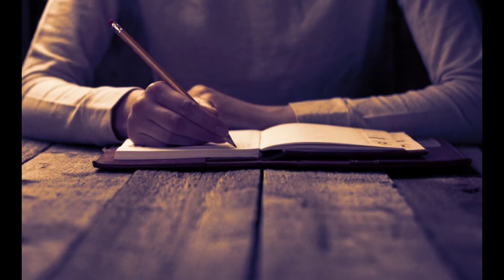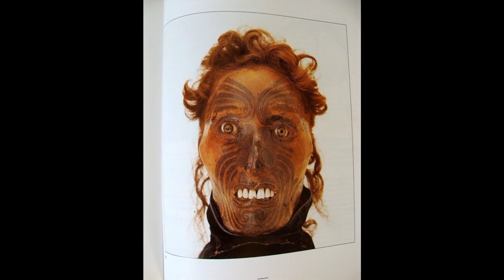The History of Mokomokai Heads - k.Revealable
Mokomokai, or Toi moko, are the preserved heads of Māori, the indigenous people of New Zealand, where the faces have been decorated by tā moko tattooing. They became valuable trade items during the Musket Wars of the early 19th century.